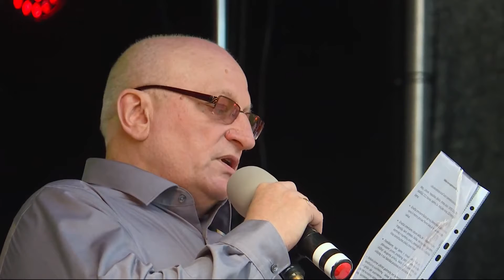Didysis šeimos gynimo maršas 2022. Rezoliucija